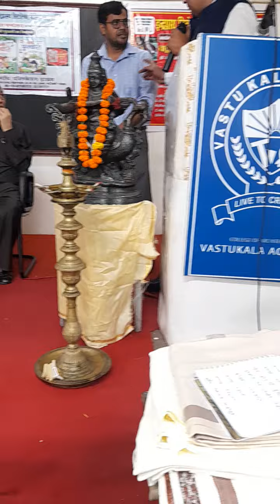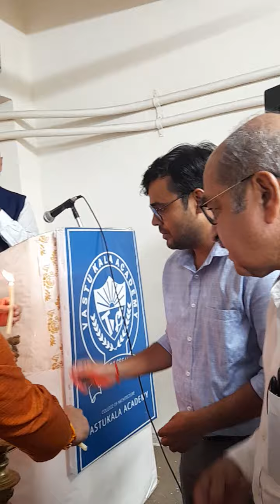पुस्तक विमोचन समारोह,इन्द्रप्रस्थ लिटरेचर फेस्टिवल,दिनाँक 4/9/22, स्थान: वास्तु कला अकादमी,नई दिल्ली